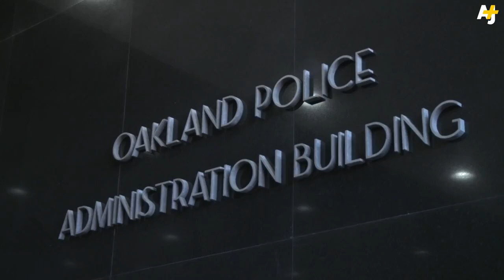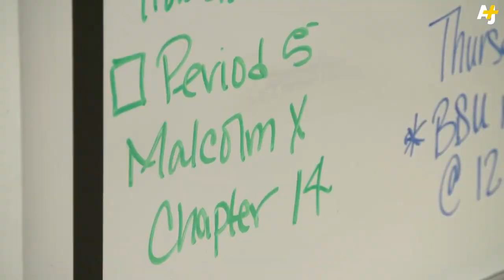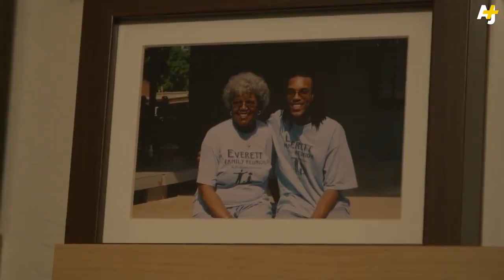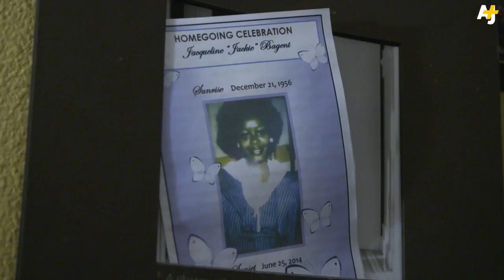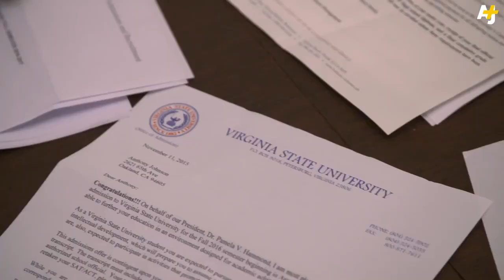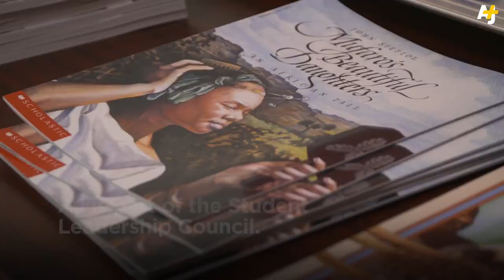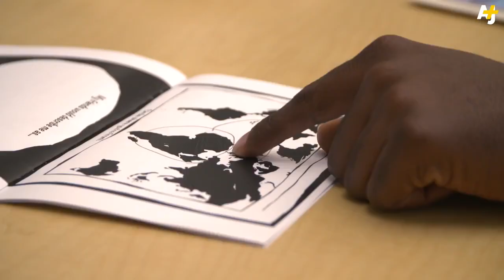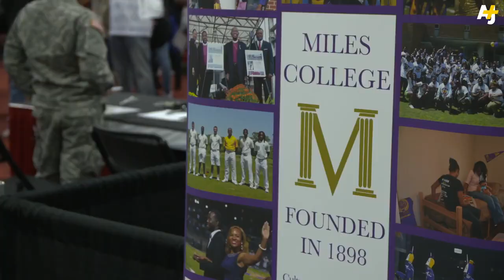Changing The Game For Young Black Males In America